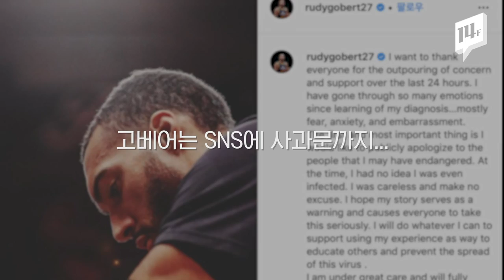고베어 “바이러스 따윈 아무렇지 않아”....너 때문에 NBA 중단 됐어 ㅠㅠ / 14F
미국 NBA 최고 센터 중 한 명인 고베어가 코로나19 확진 판정을 받았습니다. 어제(12일) 소속팀 유타 재즈가 경기를 갖기 직전에 이 사실이 알려지면서 해당 경기는 취소됐고, NBA리그도 전격 중단 됐습니다. 코로나19 여파로 북미 프로아이스하키, 미국 프로축구도 시즌 중단됐고, 류현진 선수의 활약이 기대되는 MLB는 개막이 연기되는 등 후폭풍이 만만치 않습니다.